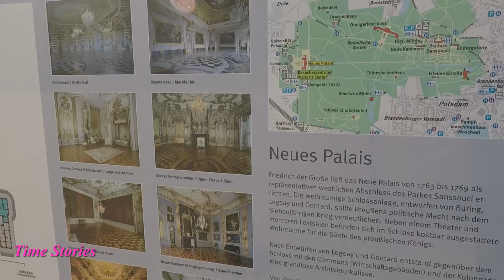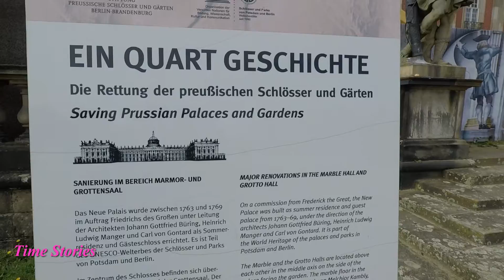Neues Palais Park Sanssouci Potsdam UNESCO Weltkulturerbe